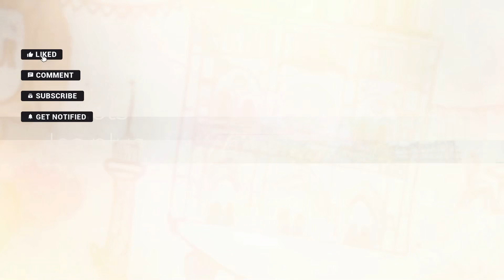Rester motivé à acquérir le Français naturellement : s'approprier les mots les plus fréquents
Stay motivated to acquire French the natural way!

Let's start the new year with one objective: to become fluent in French!
In this series, stay motivated to acquire French the natural way. I share tips and tricks to keep up acquiring French all year long.

Take the time to listen to stories and to notice the high frequency words. Find out why and how in this video.

The picture behind me shows Notre-Dame de Paris.

Take your French journey to the next level with:
* Baby & Infant Stages self paced course for beginners

Be part of the French learner community and support each other. Join now!